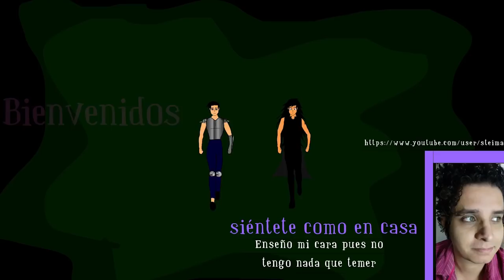un dia con migo parte 4